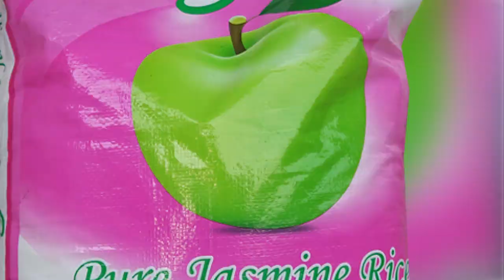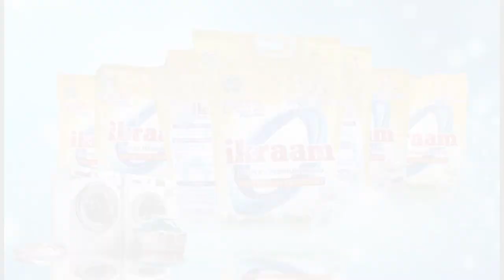WANACHAMA WA CHAMA CHA ACT WAZLENDO WANATAKA MALAKA KAMILI 2025